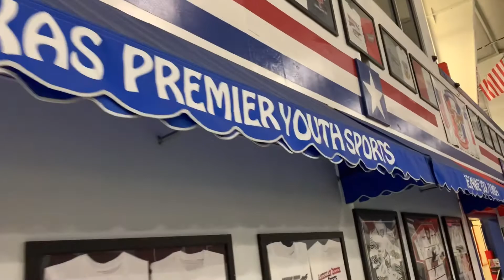DALLAS IPL CRICKET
Teaser video for DALLAS IPL Winter Pilot 2019